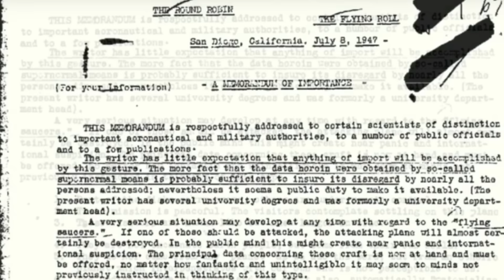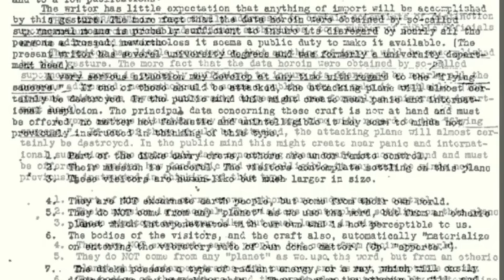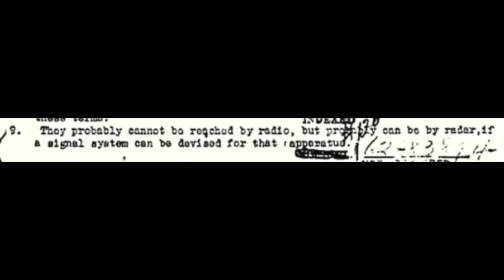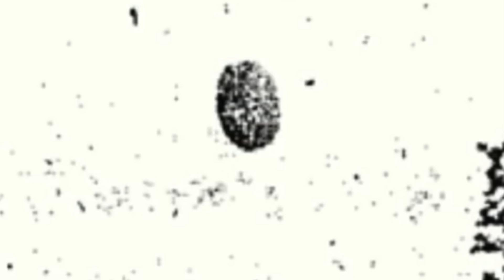The FBI Just Declassified A Document Saying Earth's Been Visited By Beings From A Parallel Dimension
The FBI just declassified a ducment saying Earth has been visited by beings from a parallel dimension. The FBI just released this document.

Memorandum six seven five one is an interesting document that was released online by the FBI.

It is quite a challenge to come across, but the aforementioned document is part of a vast collection of thousands, although it stands out due to its distinct nature.

What sets it apart is its intricate exploration of enigmatic entities, advanced technological advancements, and intriguing gateways.

The documentation was released in twenty fifteen, and has been used by researchers into the unknown as proof that we know of advanced beings.

The document reads as follows.